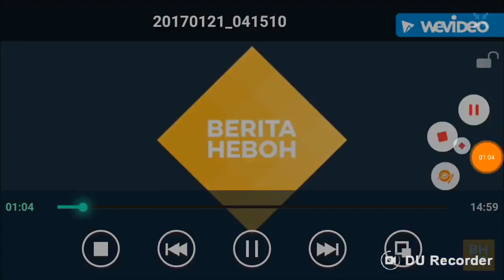"WOW" FPI cabut Laporan Penistaan Agama AHOK inilah kesaksian NOVEL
Thank's For Watcing
KESAKSIAN NOVEL SEBUT DEMO-DEMO HANYA UNTUK PROMOSI HABIB RIZIEQ